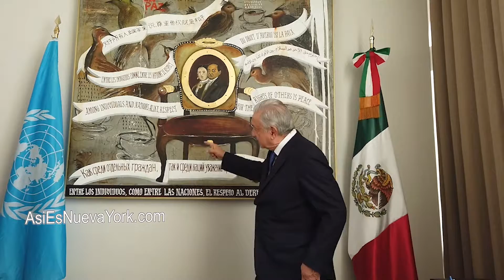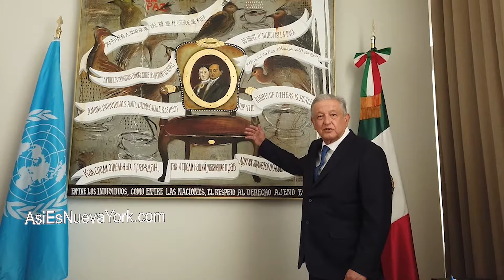Desde la ONU, Nueva York, el presidente mexicano AMLO envía mensaje a la comunidad mexicana.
Soy periodista/Youtuber independiente. Haz una donación.

El lunes 8 de noviembre de 2021, el presidente mexicano Andrés Manuel López Obrador (AMLO) llegó a Manahatta, ciudad de Nueva York.

El martes 9 de noviembre de 2021, el presidente AMLO asumió la Presidencia del Consejo de Seguridad de las Naciones Unidas.

El martes 9 de noviembre, desde dentro de la ONU, el presidente AMLO envío este mensaje a las mexicanas ymexicanos en el exterior.

Al encabezar el Consejo de Seguridad de la ONU en Nueva York, el presidente Andrés Manuel López Obrador alertó sobre la prevalencia de la corrupción en el mundo y sostuvo que este fenómeno causa desigualdad, pobreza, violencia y migración.

Con el propósito de contribuir en la solución de estos conflictos sociales, el mandatario anunció que en los próximos días México presentará formalmente a la Asamblea General de las Naciones Unidas la propuesta de implementar un Plan Mundial de Fraternidad y Bienestar para garantizar el derecho a una vida digna a 750 millones de personas que viven en condiciones de pobreza en todo el mundo.

El presidente Andrés Manuel López Obrador destacó ante integrantes del Consejo de Seguridad de la ONU las acciones que el Gobierno de México lleva a cabo para atender de manera estructural la pobreza y la migración. Aseguró que solo así y no con medidas coercitivas se alcanzará la paz y el bienestar mundial.

El mandatario llamó a la Organización de las Naciones Unidas a replicar este modelo orientado a atender las causas de los problemas sociales.

Discurso del presidente Andrés Manuel López Obrador en el Consejo de Seguridad de la Organización de las Naciones Unidas.